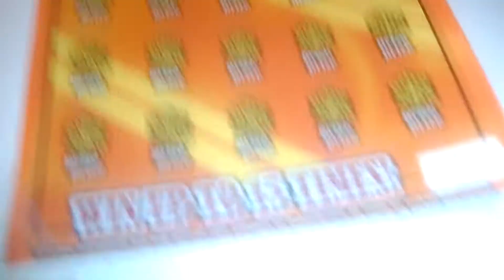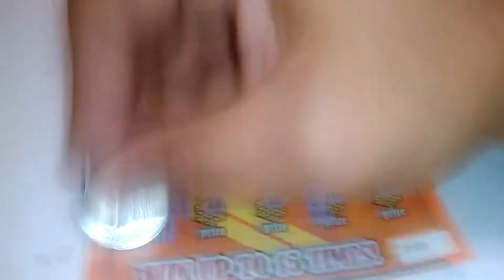Florida lottery scratchoff #2989